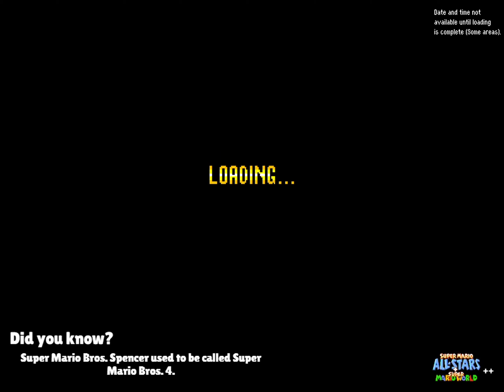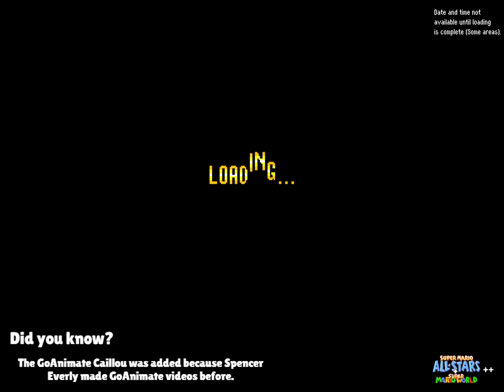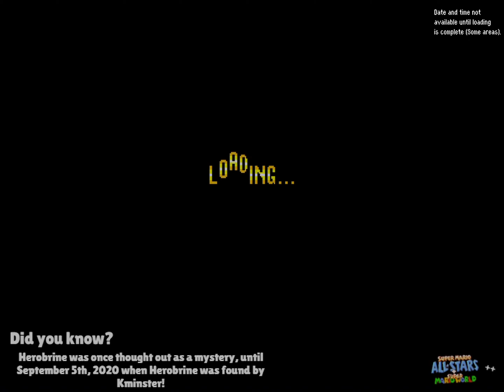Super Mario Bros. X (SMBX2 Beta 4 Patch 4 Hotfix) - Super Mario All Stars ++ (Demo 2) Part 7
This is part 7 (seven) of a gameplay series in an episode of Super Mario Bros. X (SMBX) called, "Super Mario All Stars ++", made by Spencer Everly. While this is demo 2 (two) of the episode made with SMBX2 Beta 4, Spencer began making this episode on March 9th, 2012 using SMBX v1.3 (Redigit's (Andrew Spinks) very last version of SMBX to be released and while he works on Terraria since 2011, he released Terraria v1.0 on May 16th, 2011). SMBX2 is a continuation of SMBX by Codehaus and is in fact an extension mod for SMBX v1.3, as LunaLUA is used to implement new in-game elements and there are not any changes to the actual smbx.exe file.

About the episode, it is a remake of all 4 (four) games in Super Mario All Stars (SMAS) including Super Mario Bros. (SMB1), Super Mario Bros.: The Lost Levels (SMBLL/SMB2J), Super Mario Bros. 2 (SMB2), and Super Mario Bros. 3 (SMB3); and also Super Mario World (SMW) in the style of SMBX. Not only that, there is also 2 (two) games including Super Mario Bros. Spencer and Me and Larry City: Troubles in Paradise. Because this is demo 2 of the episode, this is not a finished episode as there imperfections for some occasions. For part 7, it focuses on the remainder of SMBLL/SMB2J and there were not any letter worlds to exist in this game. Multiple playable characters appeared throughout the video.

SMBX is an unofficial Mario fangame is mainly based on SMAS and SMW due to the graphics, music, and sound, if I wanted to have a remake of SMAS and SMW, this episode made by Spencer Everly would be the way to go.

-- Filmed --
March 22nd - 25th, 2022

-- Edited, Encoded to 4K 60fps, Uploaded, & Published to YouTube --

-- Recorder --
Game DVR (Windows 11)

If you like this video, why do you click that like button?